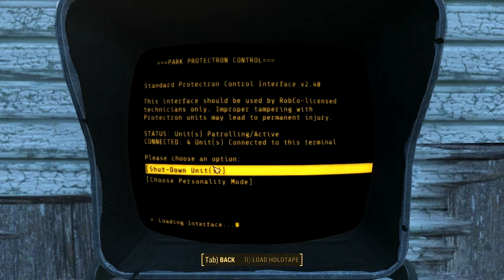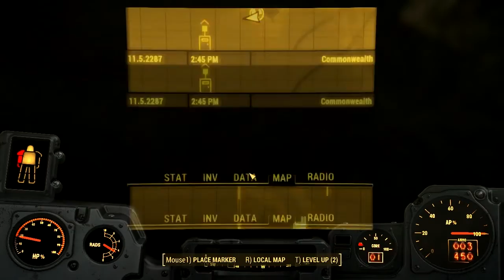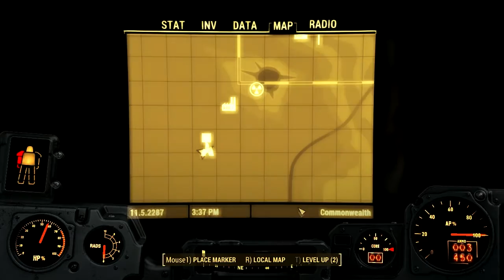FALLOUT 4 - Part 26 "TELETUBBY BOTS"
If you enjoyed make sure to SMACK that like button and stay clownin' Comics!

Fallout 4 is game about a man who has been frozen for like ever and is on a search and rescue mission for his son. But along the way he discovers that there is more to the world than he thought!

► Recording software
Fraps/Elgato Game Capture HD